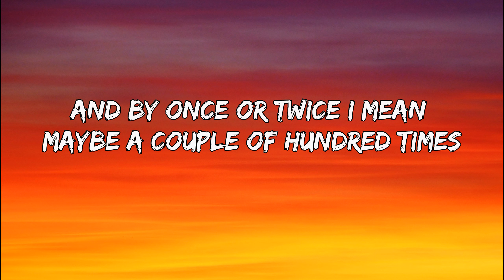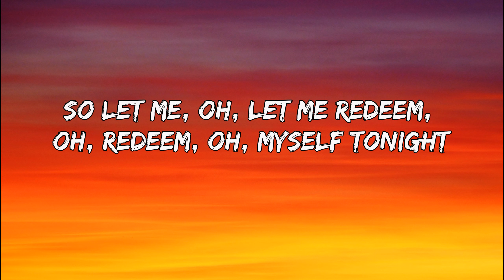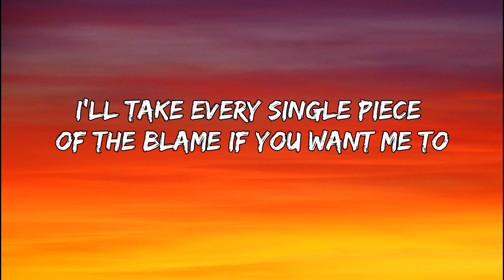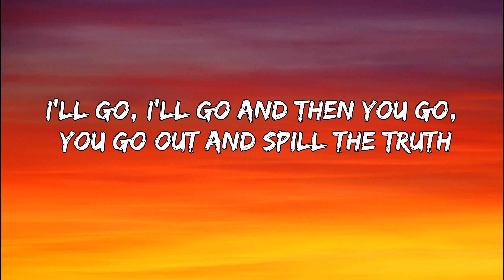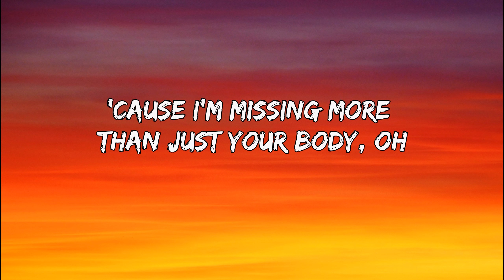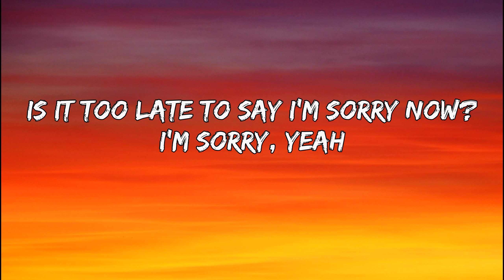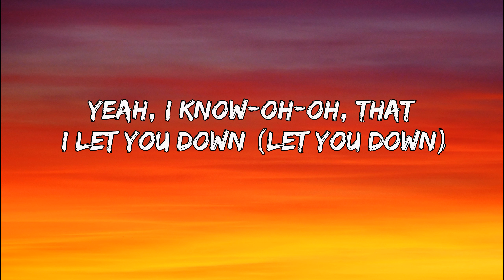Justin Bieber Sorry Lyrics Lyrics Lyrics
"Sorry"

Yeah
'Cause I'm missing more than just your body, oh
Yeah, I know-oh-oh, that I let you down

Sorry yeah
Sorry

'Cause I'm missing more than just your body (your body), oh

Sorry, oh
Sorry
Yeah, I know-oh-oh, that I let you down (let you down)

Sorry, oh
Sorry